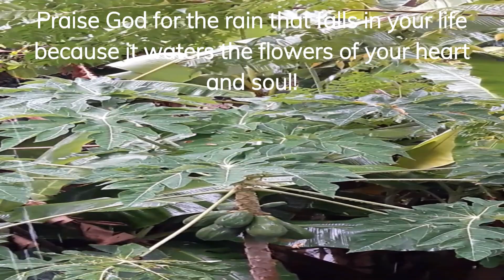Relaxing Rain Sound To Aid In Calming Your Heart And Soul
Purify your heart and soul with the raindrops and know that God is always with you.